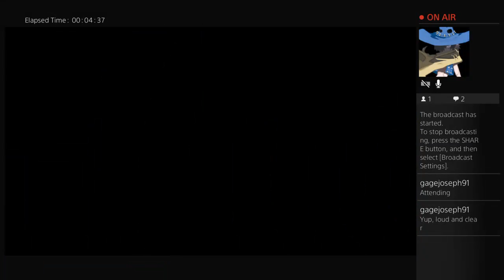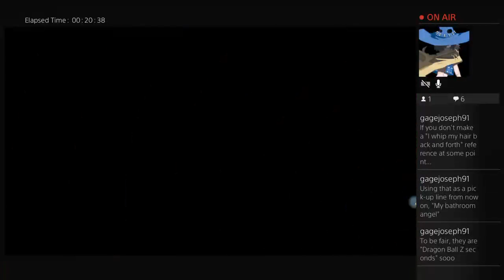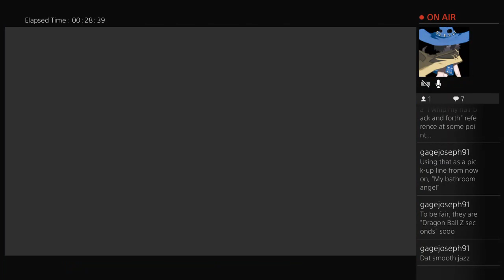Let's Test: New Headset/Mic with Shantae: 1/2 Genie Hero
Playing some Shantae this time, and testing out the new headset. Let me know what you all think.